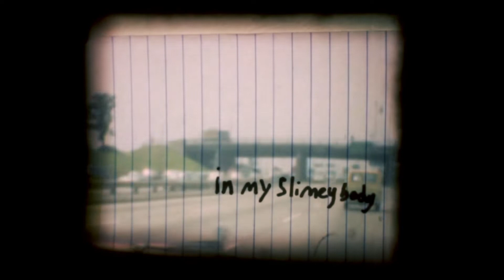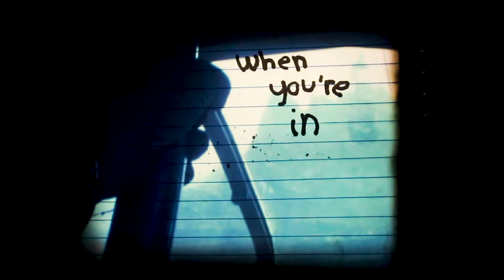Lilypad - Squitch (Fan Video)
A music video I made for Squitch using old 8mm found footage from 64-65. I projected the footage onto a not book and wrote the lyrics on it, to evoke the private feeling of journaling. Big thank you to the Echo Park Film Center for the 8mm projector!